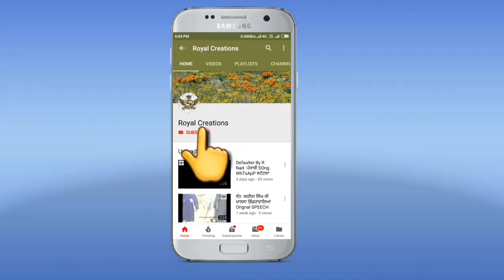Rutt beiman ho gyi ! Manraj patar WhtsappStatus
Very Sad Song , Rutt beiman ho gyi Whtsapp Status